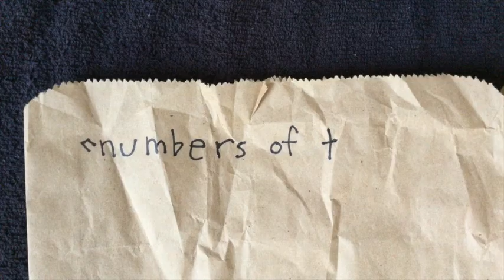numbers of things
experiments in stop motion percussion music videos.

music and film by me.